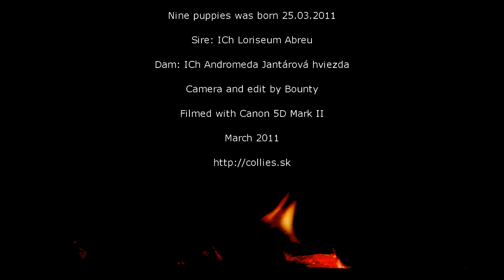How collies are born (Ako sa rodia kólie)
There was born 9 smooth collie puppies in kennel Jantárová hviezda. See video, how are collies born.

Sire: ICh Loriseum Abreu
Dam: ICh Andromeda Jantárová hviezda

Dňa 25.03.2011 sa v chovateľskej stanici Jantárová hviezda narodilo 9 šťeniatok. Pozrite si video o tom, ako sa rodia kólie.

Otec: ICh Loriseum Abreu
Matka: ICh Andromeda Jantárová hviezda